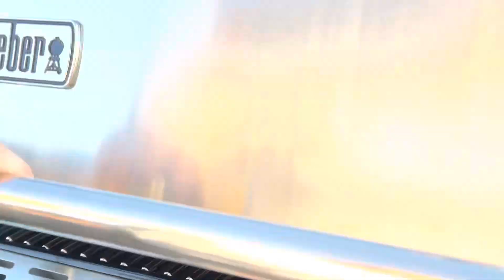Grilling på Weber Summit 670 i rustfritt stål.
Super morsomt å forsøke Summit 670 første gang. Denne blir hos meg i mange år. Det første jeg gjorde var å lekkasjeteste gasslangen med såpevann for deretter å brenne grillen ren ca 1 time. Kunne hatt godt av en time til hvis man er nøye på det. Med det samme fikk jeg testet temperatur settinger. Med 6 brennere på MIN blir det 240 grader i grillen. Med sear og røkboks på MIN i tillegg 260 grader. Med alle foruten sear og røkboks på MAX ble det 360 grader og med sear og røkboks i tillegg på MAX ble det 390 grader celsius. Holder til å kalles en seriøs grill. Med infrarød brenner i lokket ville jeg nok bikket 400 grader.